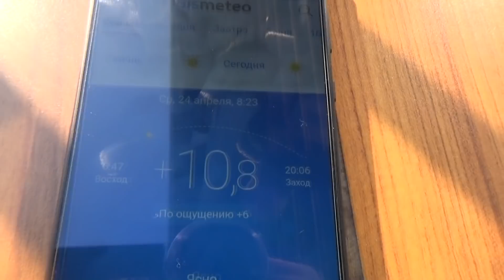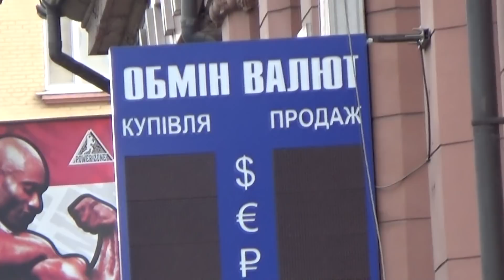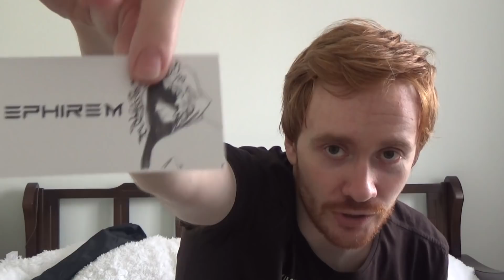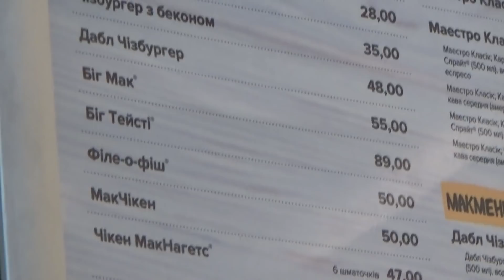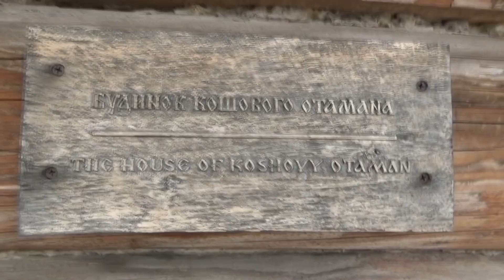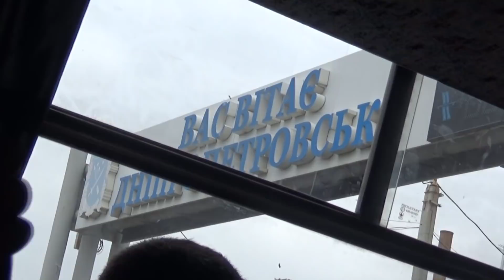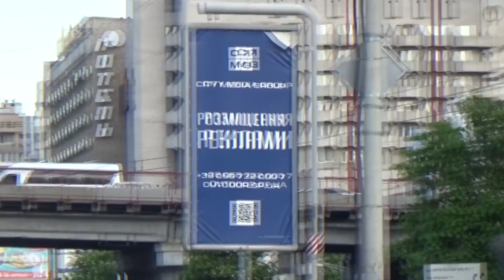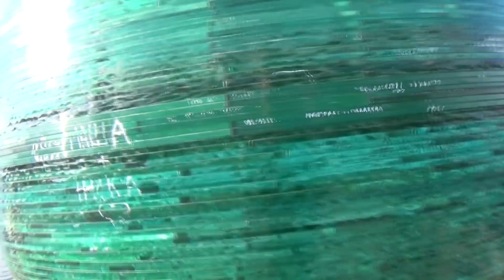In4block. Финальная трилогия - Часть 1: Запорожье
Когда-то я собрал манатки, собрал Вику и уехал на три недели из родных просторов. Мы встретились с множеством людей, показали Ephirem, да и я сам успел много чего посмотреть. Об этом я и расскажу в финальной трилогии все еще живого In4block'а.
На этот раз речь пойдет о Запорожье и Днепропетровске.